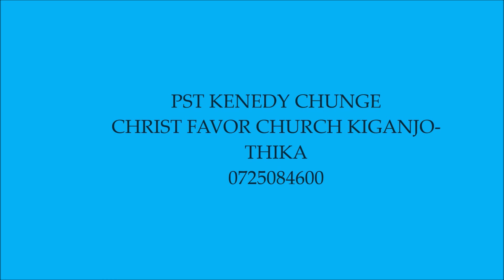Happy New year to you